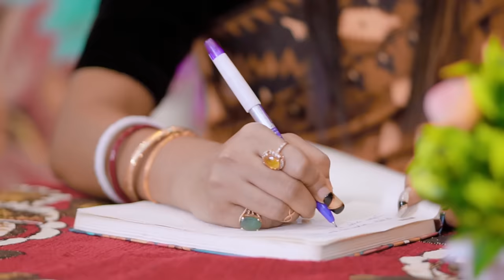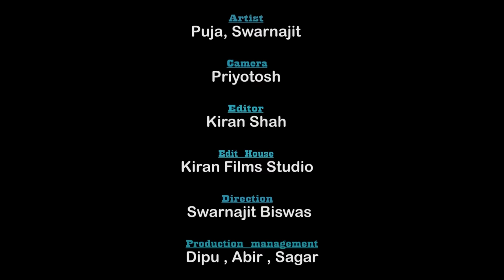মা-বাবাকে কষ্ট দিয়ে সন্তান কখনোই সুখী হতে পারে না | New Bangla Shorts Film | Puja saha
মা-বাবাকে কষ্ট দিয়ে সন্তান কখনোই সুখী হতে পারে না  | Bangla  Shorts Film | Puja saha
Cast : Puja &  Swarnajit
Cinematography : priyotosh
Editor   :    Kiran Shah
Production Team :  Sudip, Abir, dipu